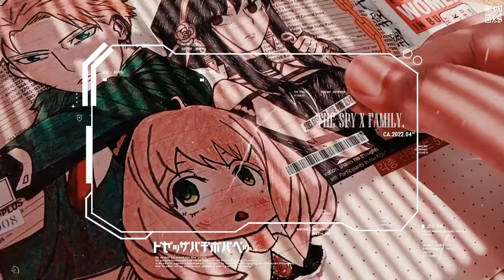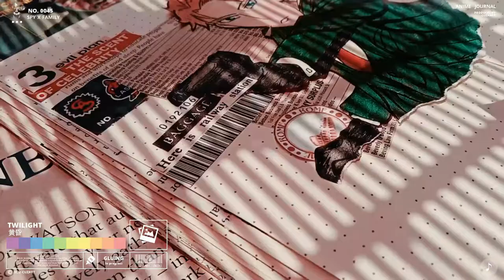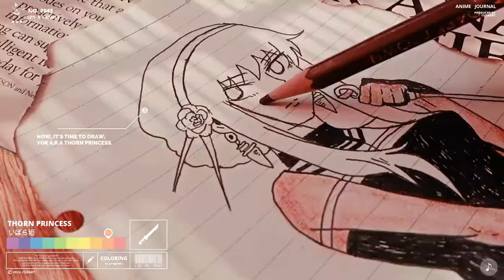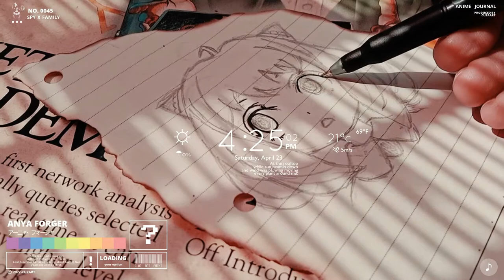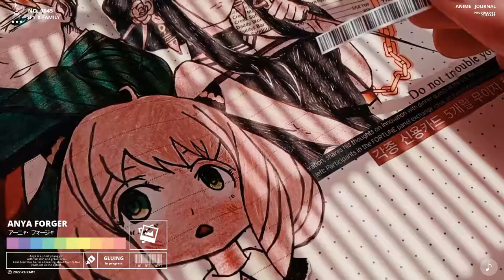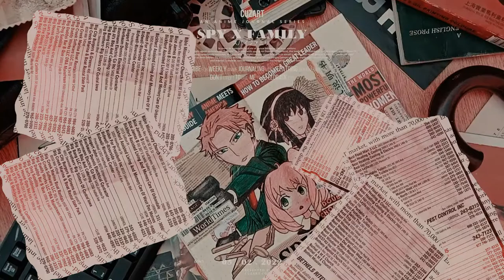Anime journal with me : SPY x FAMILY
❛ In this anime journal video, i created the
  look of vintage poster through scrapbooking ,
  with main focus on the spy x family ;

❛ Anime : SPY x FAMILY ;
  Featuring : Loid Forger , Anya Forger , Yor Forger  ;
  Materials : Color pencils , color markers
  scratch papers & dotted cream journal ;

❛ Time Stamps :
  0:31 Drawing Loid Forger
  1:32 Journaling / scrapbooking
  2:00 Drawing Yor Forger
  2:48 Journaling [2]
  3:08 Drawing Anya Forger
  3:56 Journalingm [3]
  4:12 writing spyxfamily

❛ if you like this anime journaling video ,
  don't forget to give me your feedback ;